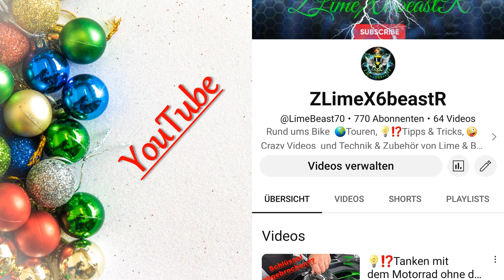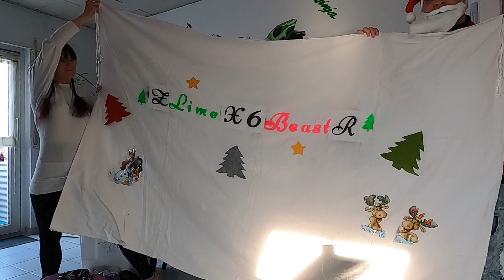Zeit um DANKE👏 zu sagen mit einem Weihnachtsspecial aus unseren Crazy Videos incl. Geschenkübergabe🎁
Hallo Leute✌

heute ist Heilgabend 🎅🎄und was gibt es schöneres DANKE 👏zu sagen und den Beteilgten unserer Crazy Videos Geschenke🎁 zu überreichen.
Hier unser Weihnachtsspecial aus unseren Crazy Videos🤪
Wir zeigen hier auch wie die Ideen entstanden sind und die Geschichten drum herum.
Schaut rein würden sehr freuen und in diesem Sinne Frohe Weihnachten und Happy new Year🎄🎉🎊